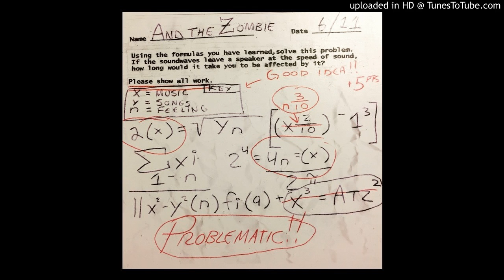Requiem of Cryder- And the Zombie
Track 9 from the album Problematic